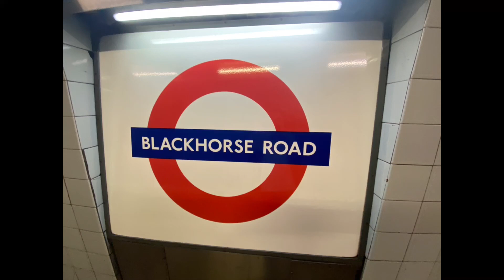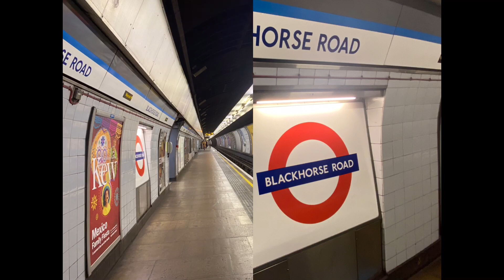Blackhorse Road Least Used Victoria Line Station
Busiest least used station! Served by trains up to every 90 seconds. Has an overground station too as per the end of the movies.